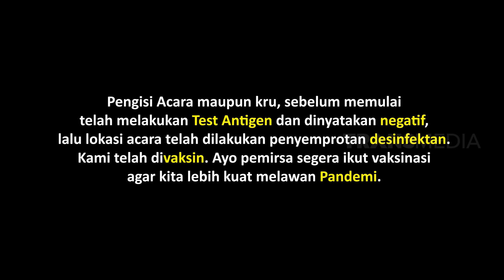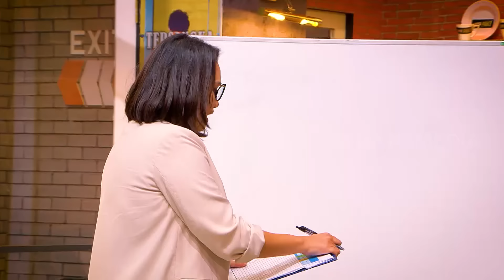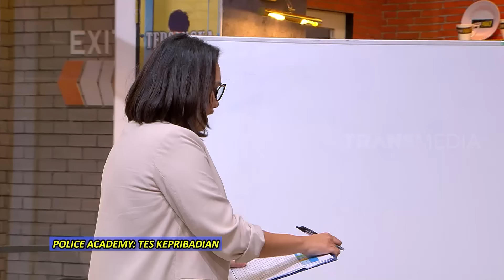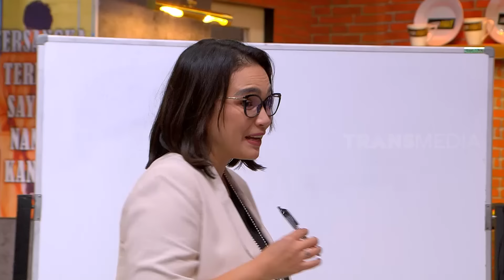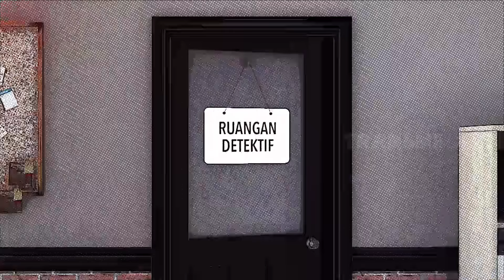[FULL] FEBY FEBIOLA & VINDY LEE JADI INSTRUKTUR DI PELATIHAN HARI KEDUA | LAPOR PAK! (01/11/22)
LAPOR PAK!